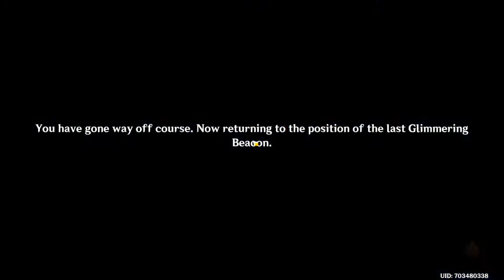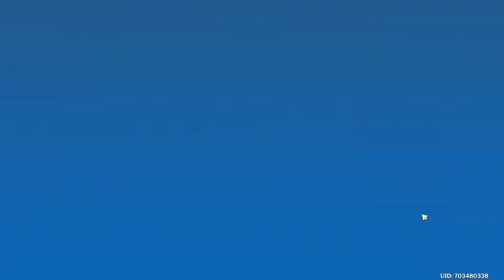Genshin Impact "Midsummer Island Adventure" pt.2